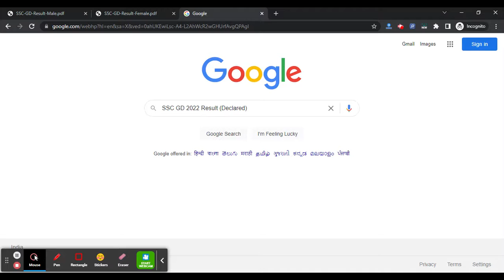SSC GD Result 2022 (Out) - Download Constable Exam Merit List PDF Here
For Study Material Result Link Male